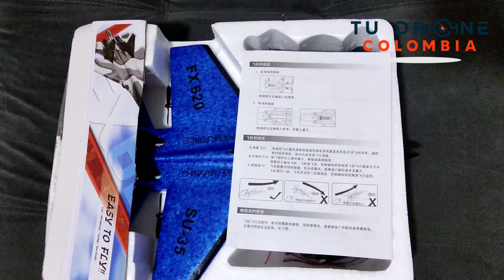AVION DE RADIO CONTROL ACROBATICO. El INCREÍBLE SU-35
que te parece este increíble avión de radiocontrol, casi indestructible y con el cual puedes hacer las mejores acrobacias aéreas mientras te diviertes usándolo.